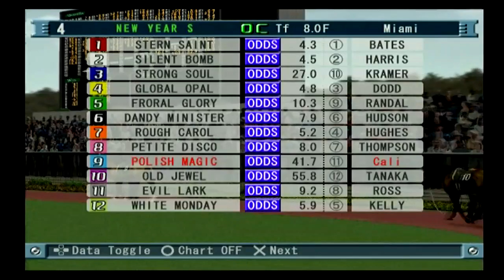Gallop Racer 2004 Walkthrough With Commentary Day 7 PS2 Gameplay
Horse racing video game fans here you can acquire the fun & entertaining and best of the horse racing games. 🔶Purchase Horse Racing Manager 2🔶